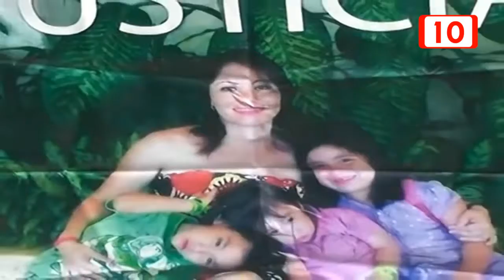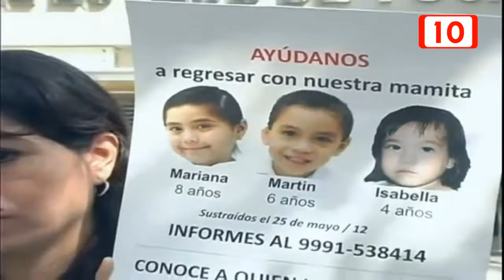85759 Ligia Canto tiene la custodia provisional de sus nietos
Adelaida Salas Salazar, representante del Observatorio Nacional del Feminicidio en Yucatán, confirmó que la señora Ligia Teresita Canto Lugo tiene la guardia y custodia provisional de los tres hijos de Ema Molina Canto.